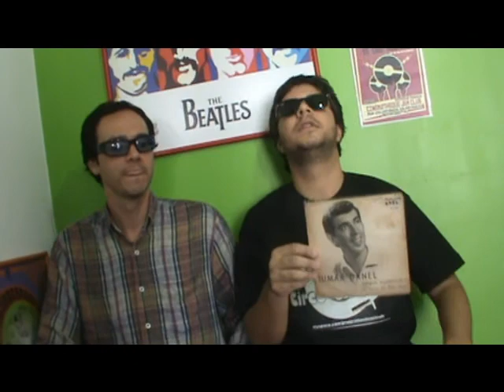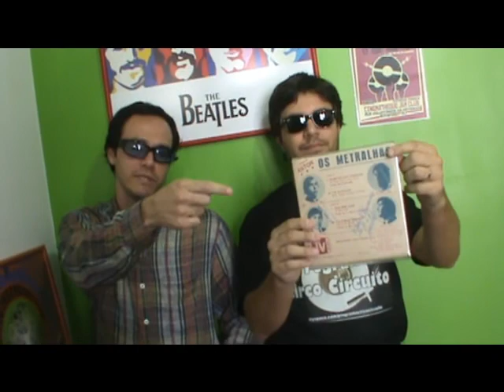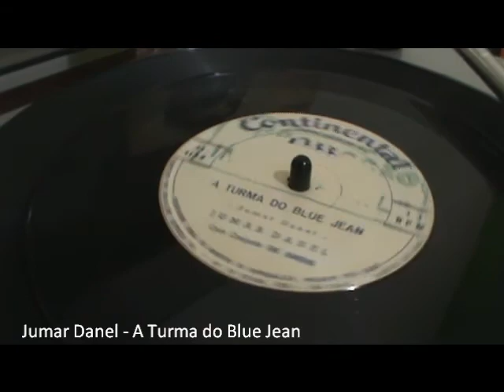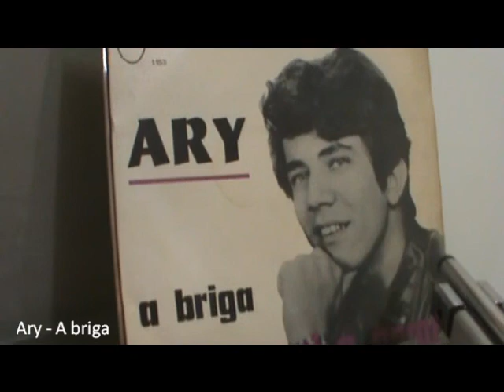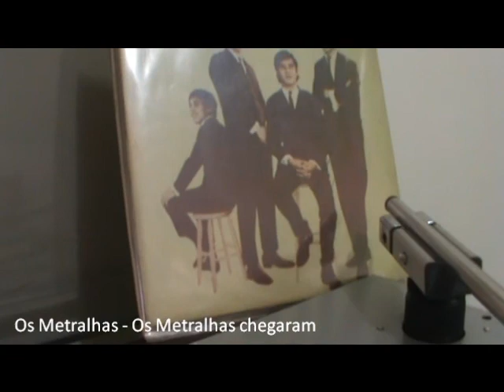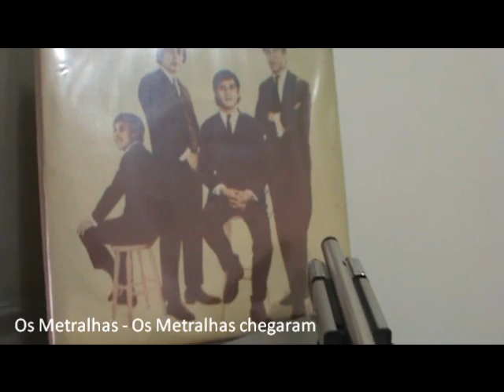Programa Circo Circuito - As Gangues do Rock!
Se você pensa que era tudo festa nos incríveis anos 60, esta enganado, pois em meio a guitarras, sobreva muita porrada.

E é neste cliema que o programa "As gangues do rock!" adrenaliza. Confira:

1 - Jumar Danel "A Turma do Blue Jean";
2 - Ari "A Briga";
3 - Os Metralhas "Os Metralhas chegaram".